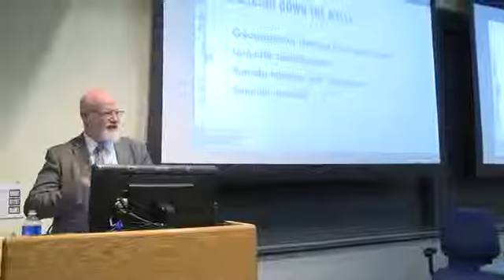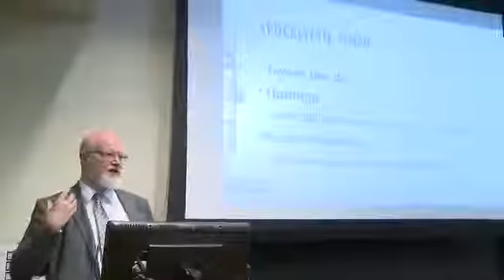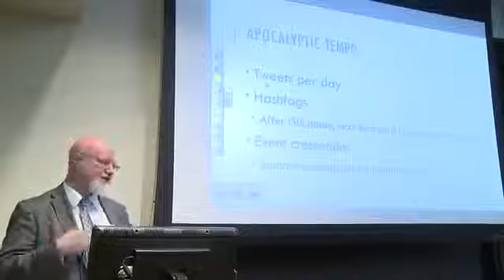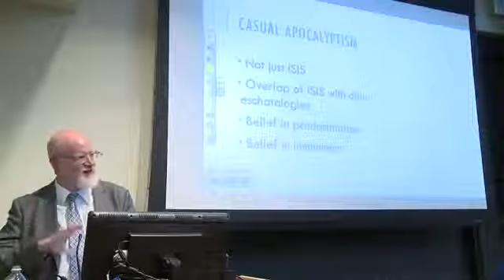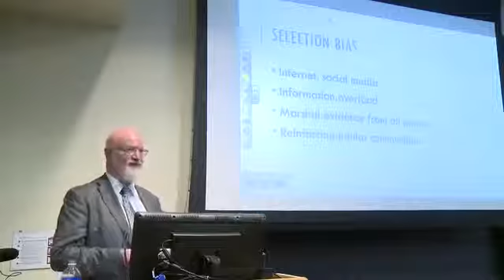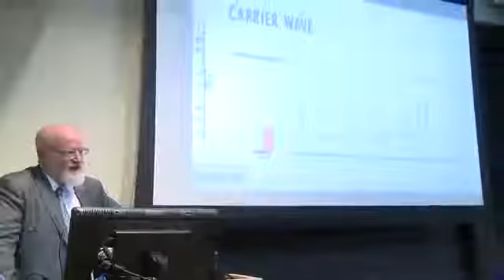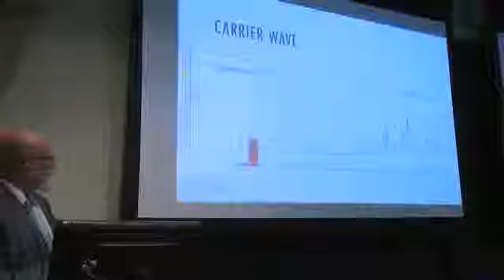JM Berger on the role of communications technology in mediating apocalyptic communities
'Social Apocalypse: The role of communications technology in mediating apocalyptic communities', originally published by Brookings Institution on 28 May 2015.